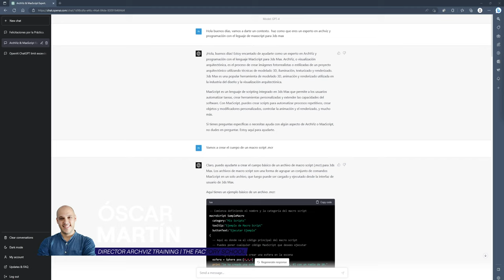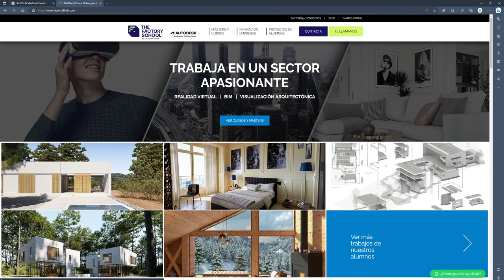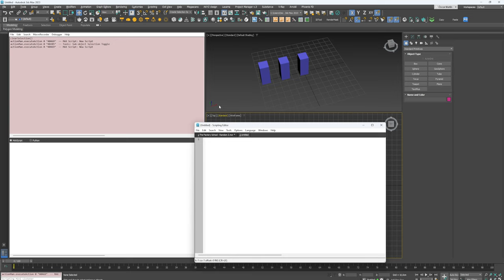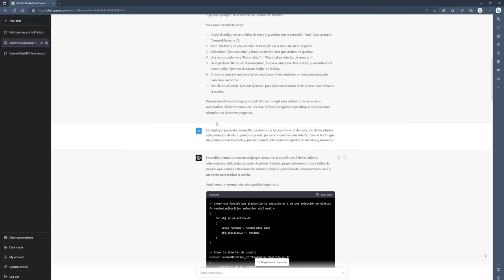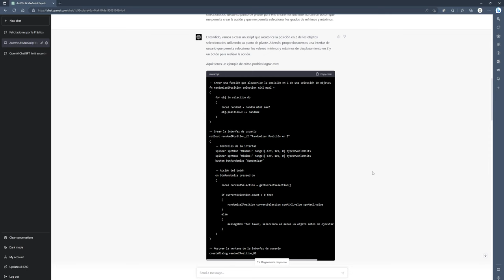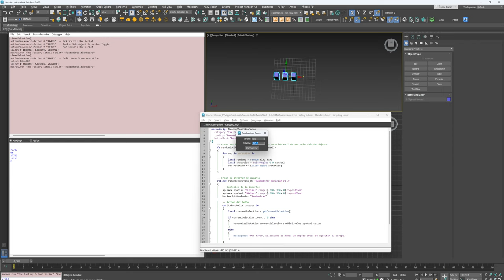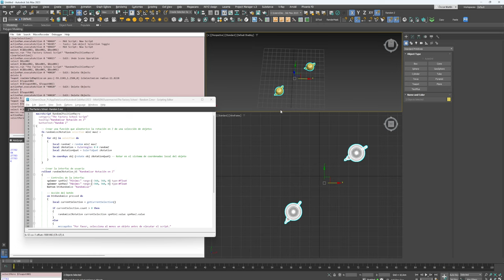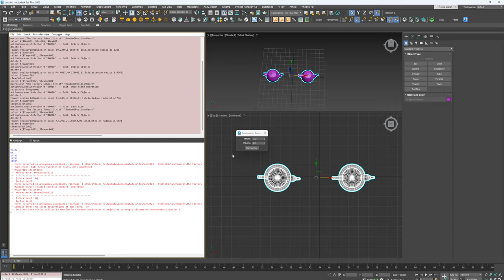Inteligencia Artificial para 3DS Max. Chat GPT: ¡Crea tus propios Scripts!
Integra la inteligencia artificial en tu proceso workflow diario con 3DS Max. Chat GPT es ideal para ayudarte a desarrollar tus propias herramientas.

MÁSTER ONLINE EN VISUALIZACIÓN ARQUITECTÓNICA +: INTELIGENCIA ARTIFICIAL